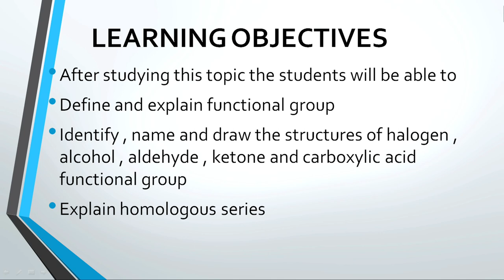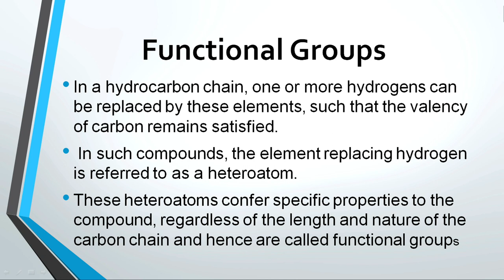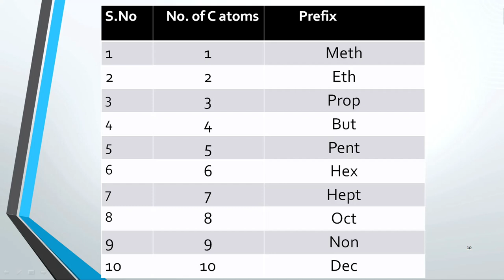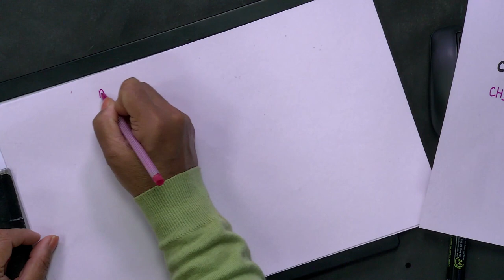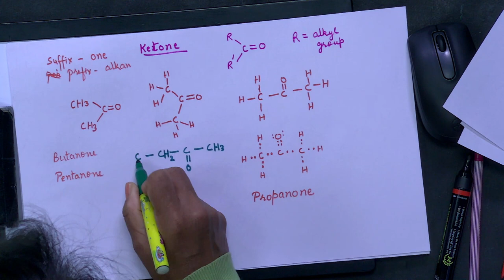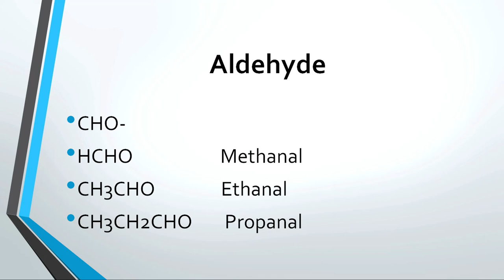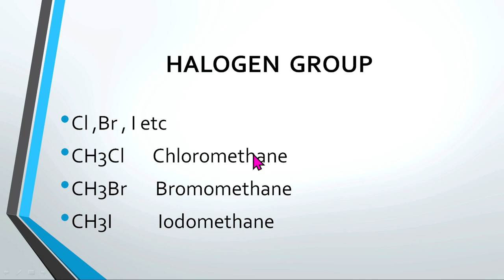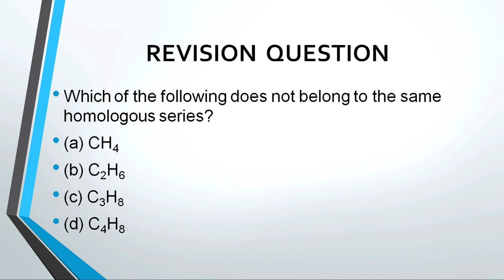Listening to Learn :Chapter 4: Carbon and its Compounds Subject: Science Class: X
Sahyog Session
Mon-Fri                                             5-5.30pm

The programs can be viewed on:
1. DD Free dish channel #128
2. Zee Dish TV Channel #950
3. Tata Sky Channel #756
4. Airtel TV Channel #440
5. Videocon Channel #477
6. Jio TV App
7. ‘NCERT OFFICIAL’ YouTube Channel
3. SWAYAM Prabha App
4. ePathshala Kishore Manch App
5. Social Media Platforms of CIET & NCERT (YouTube, Facebook, Twitter, WhatsApp, Telegram)